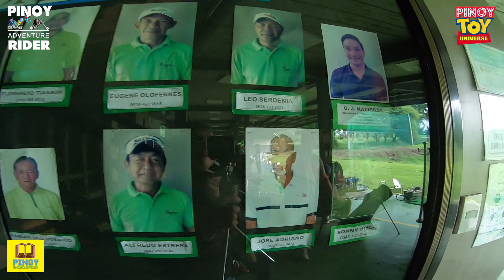GOLF AND GULP AT VALLEY GOLF